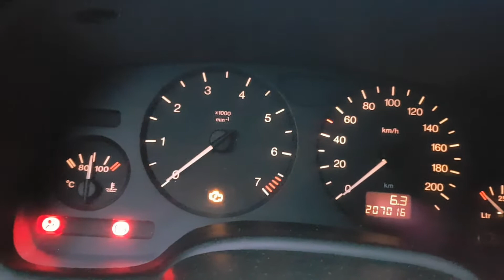Motor / Engine 1.2 X12XE 48KW 65CP Opel Astra G Corsa B C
Motor / Engine 1.2 X12XE 48KW 65CP Opel Astra G Corsa B C, provenienta Opel Astra G, serie VIN W0L0TGFO8W5250323.